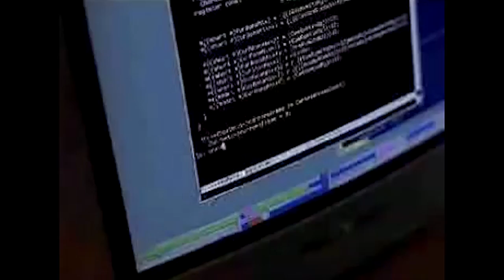Final Fantasy 7 Commercials from 1997 | TheLifestream.net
Check out these TV spots for Final Fantasy VII from back in the day ^^